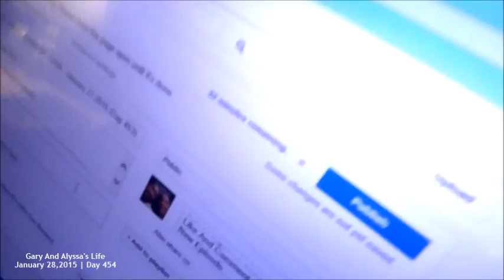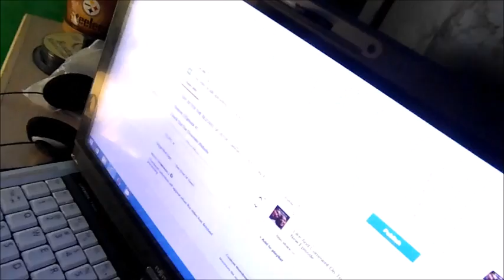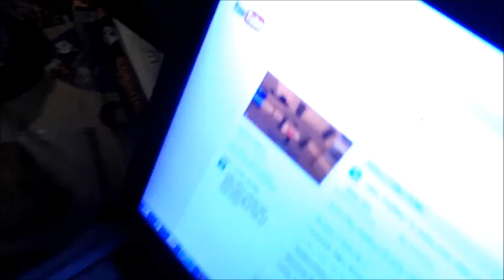Gary And Alyssa's Life - I THINK IM GETTING SICK FOR THE 5TH TIME!! - January 28,2015 (Day 454)